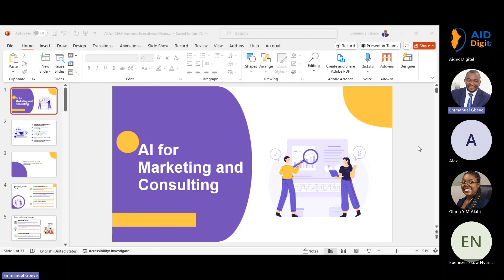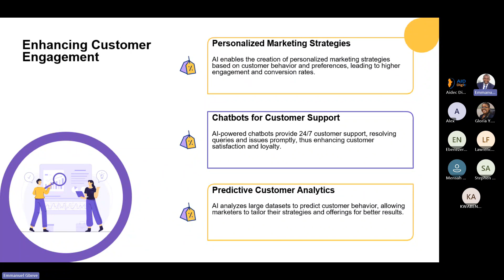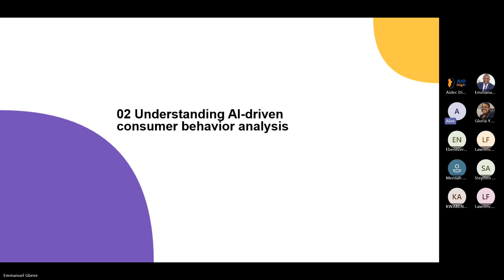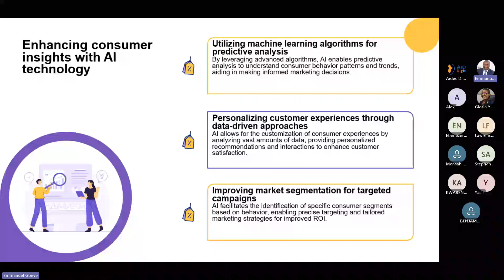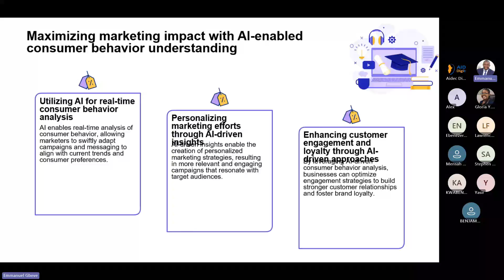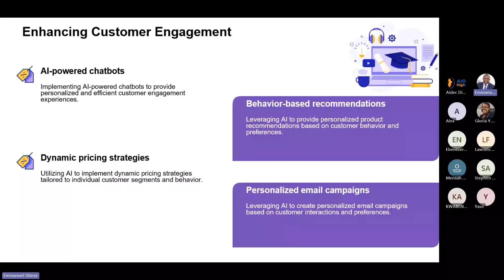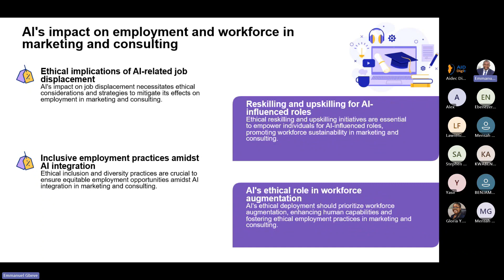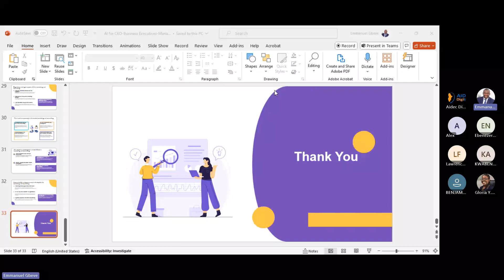AI for Marketers & Consultants Session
COURSE CONTENT

Introduction to Al and its applications in marketing and consulting
Understanding Al-driven consumer behavior analysis
Implementing Al tools for market research and trend analysis
Leveraging Al for personalized marketing strategies
Al-powered automation for consulting services
Ethical considerations in Al adoption for marketing and consulting